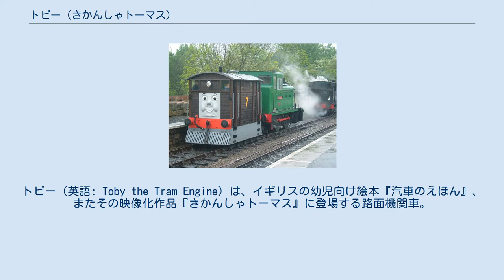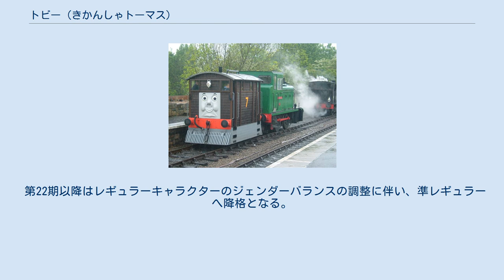トビー (きかんしゃトーマス)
きかんしゃトーマス・汽車のえほんのキャラクター
トビー（英語: Toby the Tram Engine）は、イギリスの幼児向け絵本『汽車のえほん』、またその映像化作品『きかんしゃトーマス』に登場する路面機関車。
 ウィルバート・オードリー原作の絵本『汽車のえほん』とその映像化作品『きかんしゃトーマスとなかまたち』に登場する、年を召した箱型の木造路面蒸気機関車。
ボディの前後にカウキャッチャーがあり、側面に脇板、屋根に鐘が付いている。
色は茶色。
車体番号は7。
一人称は「僕」、二人称は「君」。
「ヘンリエッタ」という専用の客車を持っている。
映像化作品においては、第1期から第21期まではレギュラーの立ち位置であった。
 原作では当初、名前が「トービー」と翻訳されていたが、映像化作品では「トビー」と翻訳され、その後原作の新装版でも「トビー」に改められている。
 日本語未翻訳、未出版の『汽車のえほん』第32巻では名がない兄弟の路面機関車が登場する。
 賢くて誠実であり、知識も豊富なため貨車の扱いもよく知っている。
誰に対しても優しいが、その一方で、テレビシリーズ（TV版）においては、年を召して力が弱いことなどから繊細で心配性である性格が強調されているエピソードや怒る場面も複数ある。
 パーシーと協力してトーマスを驚かすなど、作中ではいたずら好きな性格も描かれている。
動物が好きで、TV版では雪の中取り残された羊や機関庫にやってくる鳥を心配している場面も見られる。
 トビーは1914年にイギリス、ストラトフォードのグレート・イースタン鉄道に在ったストラトフォード工場にて技師ジェームス・ホールデンにより製造され、当初はノーフォーク州グレート・ヤーマスの鉄道で働いていた。
その後別の小規模鉄道に移り、この頃に孫たちと鉄道を訪問したトップハム・ハット卿と知り合う。
その後、利用客の減少で鉄道は廃線となったが、トップハム・ハット卿により購入され、ノース・ウェスタン鉄道（ソドー鉄道）に配属となった。
購入のきっかけとして、カウキャッチャーなしで採石場を走行するのが規則違反であることをトーマスが警官から指摘されるというトラブルがあったことが作中で描かれている。
 トーマスやパーシーよりさらに出力の低い最小出力クラスの機関車で長距離走行にも適さないが、路面区間を走行できる装備を持っている。
トップハム・ハット卿に購入されて以降は、路面区間がある路線での貨物列車の牽引や工員輸送の運用に就いた。
TV版では第5期以降、仲間のメイビスらとともにファーカーの先の採石場で働いているが、観光客用の貸切列車などいろいろな小編成の牽引も行う。
普段はヘンリエッタを使っているが、トーマスが他の任務で不在の場合は、彼がアニーとクララベルを牽引したこともある。
第8期第4話『トビー、きみならできるよ』ではエドワードが他の任務で不在の時に、ウェルスワース駅構内の貨車入換えを務めた。
また第10期第8話『トビーのごごのおやすみ』では急行客車を牽いた。
 トビーは1903年から1921年の間にジェームス・ホールデンにより製造された路面蒸気機関車J70形をモデルとしている。
この車両はウィズベック&アップウェル鉄道で主に貨物や旅客用として運用されたが、ディーゼル機関車のメイビスのモデルであるイギリス国鉄04形の運用へ移行するため、1955年をもって引退となった。
 作者ウィルバート・オードリーが息子クリストファー・オードリーとともに1951年にグレート・ヤーマスへ旅行した際、ウィルバートがJ70形を見て気に入ったことがトビーの誕生へと繋がった。
また、この時にウィルバートの友人テディ・ボストン牧師の手配によりウィルバートとクリストファーはJ70の運転台に乗ることができ、これらの出来事により後年クリストファーはトビーを最も気に入っているキャラクターとして挙げている。
 第1期から第21期まではレギュラーとしての扱いを受け、主役エピソードも複数製作されたが、レギュラーメンバーの中では主役回や出番が少ない方であった。
 第22期以降はレギュラーキャラクターのジェンダーバランスの調整に伴い、準レギュラーへ降格となる。